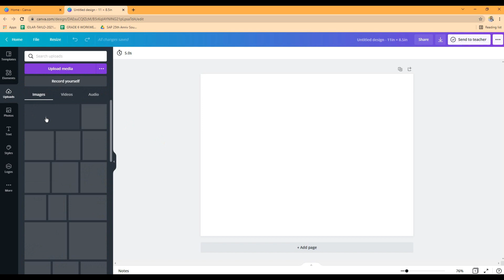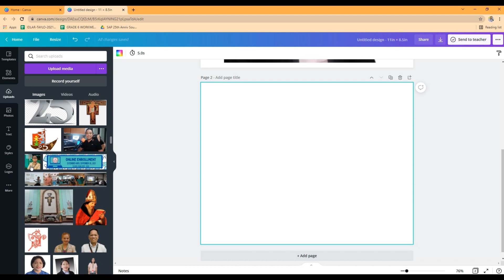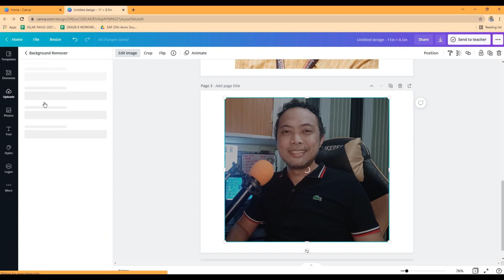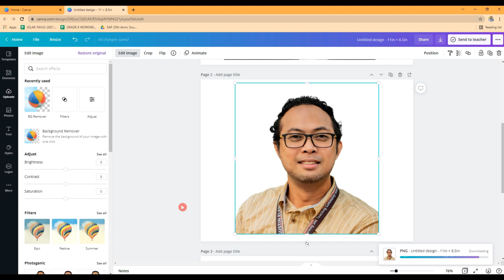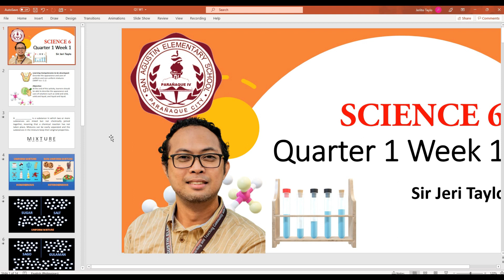PAANO TANGGALIN ANG BACKGROUND NG PICTURE GAMIT ANG CANVA?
This video is a 5-minute tutorial on how to remove the background of any pictures using Canva.